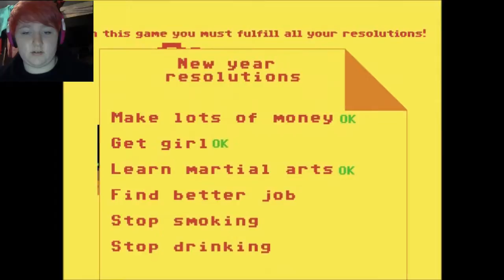Let's Play RESOLUTIONS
Just a short, McPixel-esque game. I am terrible at games like this. But try for yourselves!